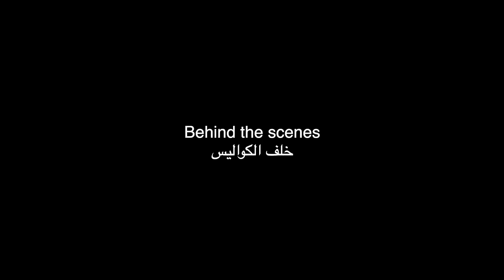ASMR Arabic قص شعر و ميكب للاسترخاء ASMR Hair Salon | haircut and makeup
اهلا فيك في صالون لينا.

0:00 intro
02:16 brush
04:41 العنايه بالنفس
05:50 Spray بخاخ
07:37 hair treatment
09:00 hair cut
12:00 عن يوم الفرح
15: 41 سشوار blowdry
16: 30 makeup
19:00 nail polish

Furthermore, many of those who have experienced ASMR during these and other comparable encounters with a service provider report that watching an "ASMRtist" simulate the provision